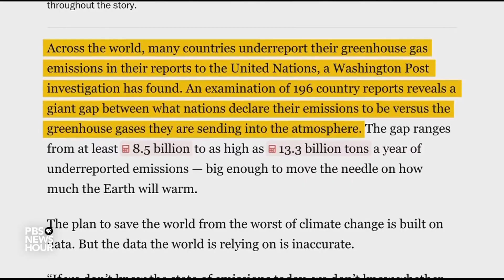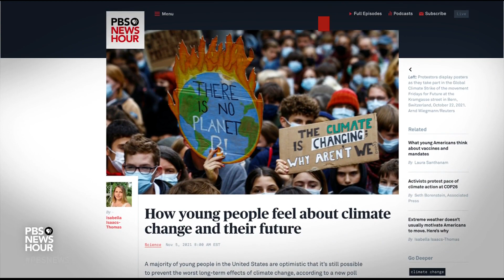What's at stake at COP26 as climate activists decry 'empty promises'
Negotiators from around the world are meeting in Glasgow for a second week for the United Nations summit aimed at getting new commitments and actions to reduce greenhouse gas emissions. Pressure from climate activists has been building on the streets this weekend, with demands for meaningful change beyond the rhetoric of these gatherings. William Brangham reports.